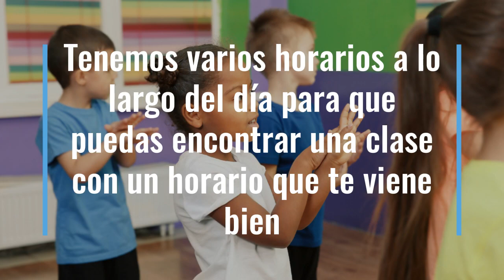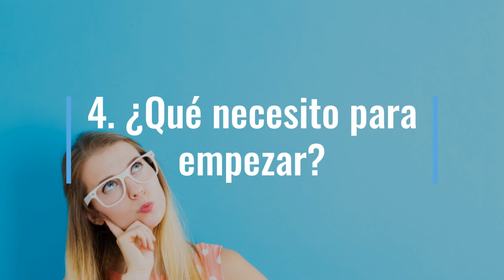How can we help you?